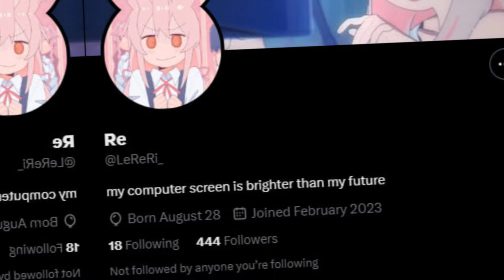Poppy Playtime Chapter 3 " DogDay x CatNap acquaintance " Comic Dub 16+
DogDay x CatNap acquaintance
➽Follow the artist:
➽Video edited and voised by: Nynia